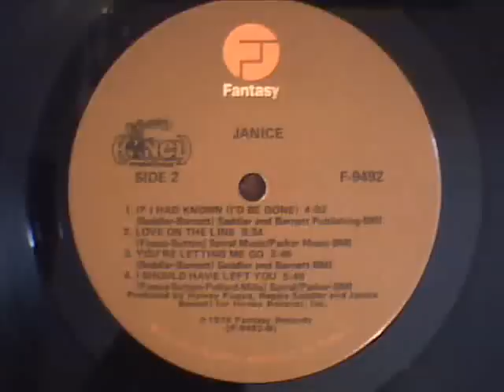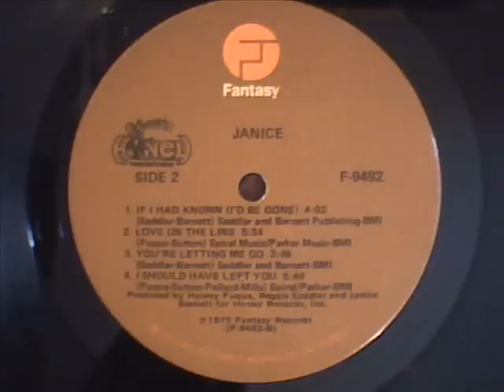janice - if i had known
great track from janice barnetts 1975 lp